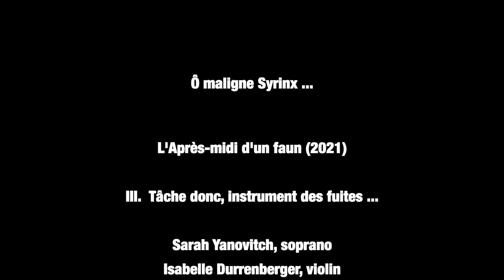Thomas Oboe Lee: Ô maligne Syrinx ... No. 535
L'Après-midi d'un faun (2021)
III.  Tâche donc, instrument des fuites ...

Isabelle Ai Durrenberger, violin
Yiliang Jiang, violin
Zhanbo Zheng, viola

Poem by Stéphane Mallarmé (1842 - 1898), P.D.

Tâche donc, instrument des fuites, ô maligne
Syrinx, de refleurir aux lacs où tu m’attends !
Moi, de ma rumeur fier, je vais parler longtemps
Des déesses ; et, par d’idolâtres peintures,
À leur ombre enlever encore des ceintures :
Ainsi, quand des raisins j’ai sucé la clarté,
Pour bannir un regret par ma feinte écarté,
Rieur, j’élève au ciel d’été la grappe vide
Et, soufflant dans ses peaux lumineuses, avide
D’ivresse, jusqu’au soir je regarde au travers.

 ...  translation ...

Try then, instrument of flights, O malign
Syrinx by the lake where you await me, to flower again!
I, proud of my murmur, intend to speak at length
Of goddesses: and with idolatrous paintings
Remove again from shadow their waists’ bindings:
So that when I’ve sucked the grapes’ brightness
To banish a regret done away with by my pretence,
Laughing, I raise the emptied stem to the summer’s sky
And breathing into those luminous skins, then I,
Desiring drunkenness, gaze through them till evening.